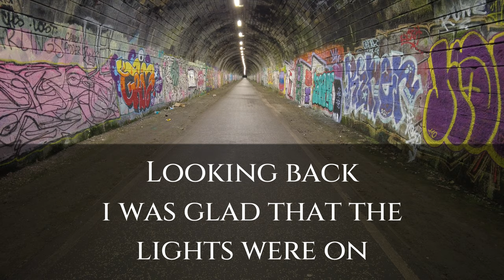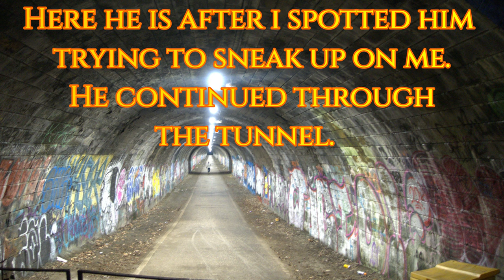The Innocent Railway Tunnel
At 517 metres, the Innocent Railway tunnel under Holyrood Park is an impressive one, particularly when you consider it was the first railway tunnel in Scotland. Before 1845, trains were winched by cable drawn by horse, with stationary steam engines used to haul the laden carriages of coal up the steep gradient of the tunnel to the terminus station at St Leonard's. The 25 hp engines took 5 minutes to draw a typical, full 30-ton train load up the St Leonard's "inclined plane".

The tunnel is one of three engineering features of the original 9 mile line. The other two being a cast iron beam, 18ft (5.4m) bridge and an impressive timber beam viaduct on Masonry Piers. The viaduct at Thornybank in Dalkeith was demolished in the Sixties, but you can still see the bridge at the SE end of Bawsinch Nature Reserve.

The railway line closed in 1968 and the section between Newington / St Leonard's and Craigmillar re-opened in 1981 as a pedestrian bike path. The route of the old railway running between St Leonard’s and Brunstane has been part of the National Cycle Network’s Route 1 since 1994.

The tunnel's long incline of 1:30 is a strenuous one when biking uphill into Edinburgh, but conversely the hill and the smooth tarmac surface will give you plenty of momentum when heading out to Duddingston, as you can see in the video above. Another video of the Innocent Railway tunnel in 2008 shows the inside of the walls before they were covered in graffiti.